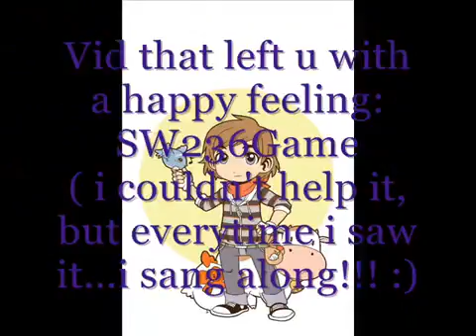WINNERS!!!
thx to evryone!!
1st place gets:
2 sumsrbibers, 1 favo and 5 stars
2nd:
1 sub, 1 favo, 5 stars
3rd:
1 sub and favo